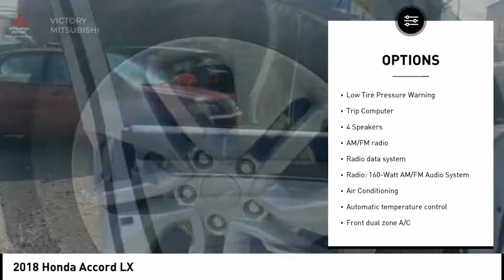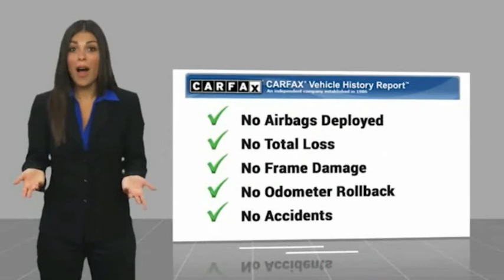2018 Honda Accord Bronx NY 4845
2018 Honda Accord LX

Victory Mitsubishi
4070 Boston Road

Welcome to Victory Mitsubishi! We offer a combined inventory of 400 cars new and pre-owned vehicles and all come with a quality assurance inspection also our new cars have an unprecedented 10 year 100k mile warranty we also have vehicles car for any want or purpose. Come in to test drive this Honda Accord LX today! Priced below KBB Fair Purchase Price! *, Ivory w/Cloth Seat Trim.brCARFAX One-Owner. Clean CARFAX.br2018 Honda Accord LX Platinum White Pearl 4D Sedan Save yourself Time and Money - Fill out a credit application online at victorymitsubishi.com and get pre-APPROVED! Same day delivery. View our entire inventory by visiting our virtual showroom at victorymitsubishi.com - Only 2 blocks away from Exit 13 off I-95 or Minutes from exit 7 on the Hutchinson Parkway. While we make every effort to ensure the data listed here is correct, there may be instances where the pricing, options or vehicle features may be listed incorrectly. Dealer cannot be held liable for data that is listed incorrectly. Visit Victory Mitsubishi online at victorymitsubishi.com to see more pictures of this vehicle or call us at today to schedule your test drive. please refer to dealers website for exact pricing and for any incentives that we my apply!br*